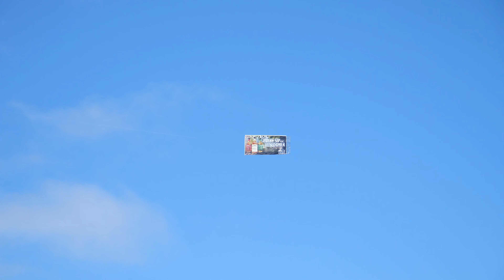Fisherman's Wharf -- San Francisco -- Independence Day 2021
Location: Fisherman's Wharf, San Francisco, California.